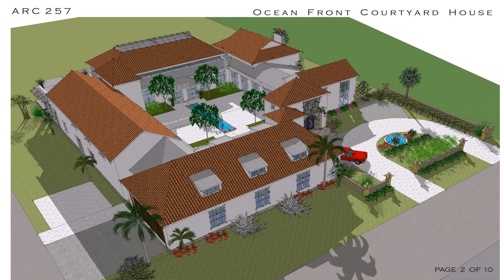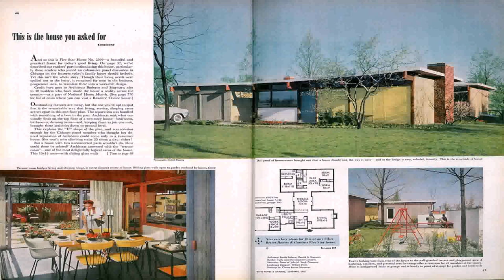Small House Plans With Interior Courtyards (see description) (see description)